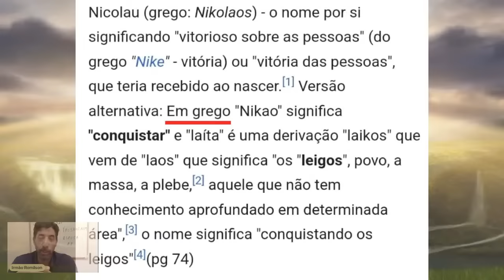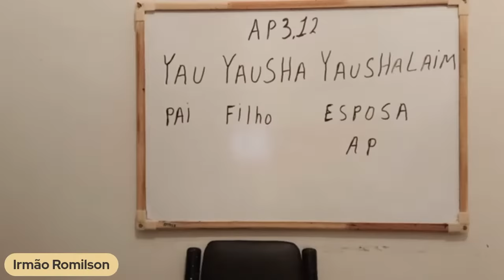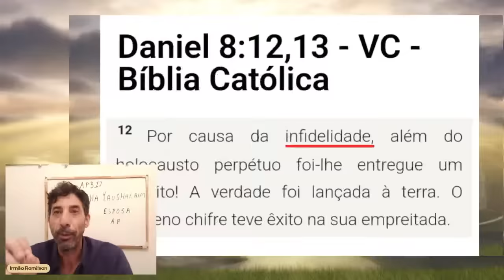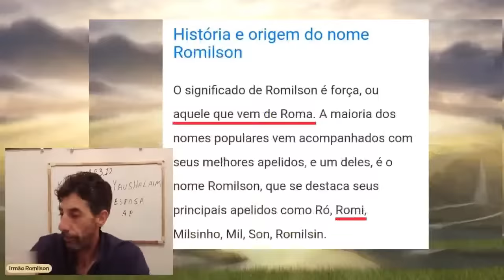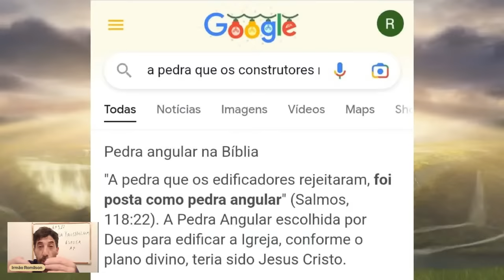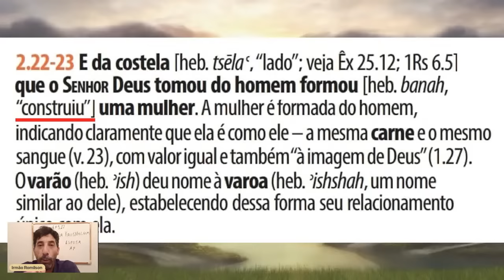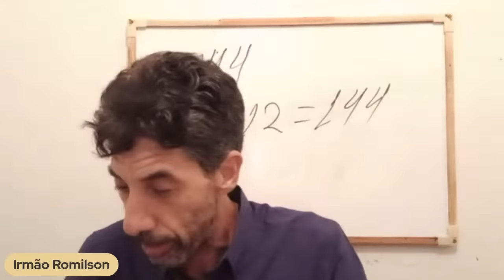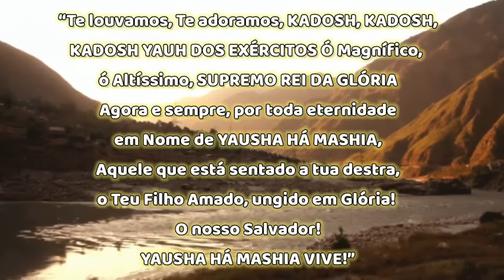JEZABEL, A MULHER QUE MUDOU O NOME DE YAUSHA PARA JESUS | COM IRMÃO ROMILSON FERREIRA (LIVE)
Live com o irmão Romilson, trazendo um estudo com novas evidências sobre a Jezabel. Essa mulher que com os seus ensinos, induziu os crentes à imoralidade e a idolatria, mudando o verdadeiro fundamento, na qual é o Nome YAUSHA o Mashiach!

"No entanto, contra você tenho isto: você tolera Jezabel, aquela mulher que se diz profetisa. Com os seus ensinos, ela induz os meus servos à imoralidade sexual e a comerem alimentos sacrificados aos ídolos." Apocalipse 2:20

Este canal não monetiza vídeos. Comerciais podem aparecer em alguns vídeos devido ao uso de conteúdos com direitos autorais ou à nova política de anúncios do YouTube.